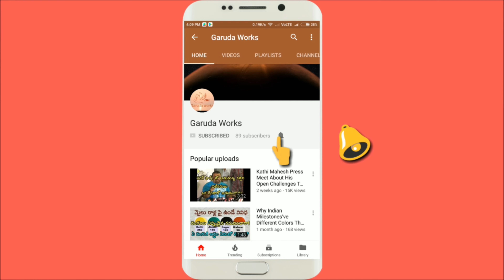Edla Bandi Uregimpu Utsavam at Edupayala Vana Durga Bhavani Jatara 2021